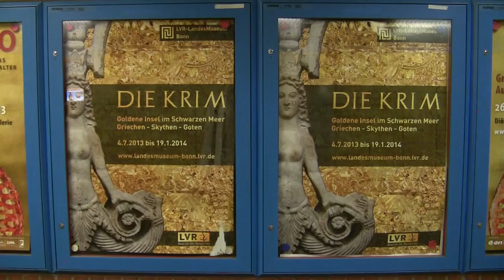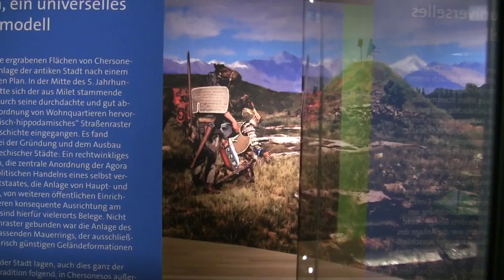Die Krim: Goldene Insel im Schwarzen Meer; Griechen - Skythen - Goten: Ausstellung in Bonn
Interview (in German) with curator Stephanie Müller and impressions of the exhibition "Crimea: Golden Island in the Black Sea; Greeks - Scythians - Goths" from 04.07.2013 to 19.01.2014 at the LVR-Landesmuseum Bonn... read more in German:

Interview mit Kuratorin Stephanie Müller und Impressionen der Ausstellung "Die Krim: Goldene Insel im Schwarzen Meer; Griechen - Skythen - Goten" vom 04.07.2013 bis 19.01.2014 im LVR-Landesmuseum Bonn.

Ethnische Endmoräne der Ukraine: Seit der Antike ist die Halbinsel im Schwarzen Meer eine Drehscheibe zwischen Europa und Asien. Das Landesmuseum zeigt erstmals in Deutschland prachtvolle Funde von Völkern, die man kaum dem Namen nach kennt.